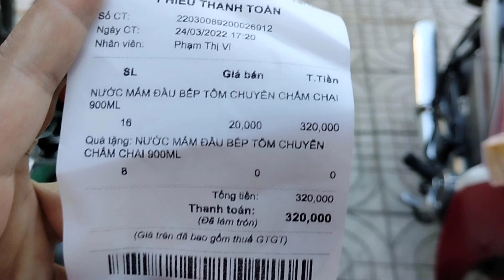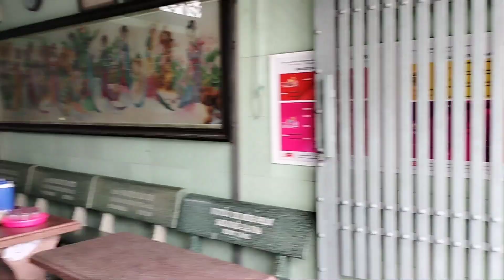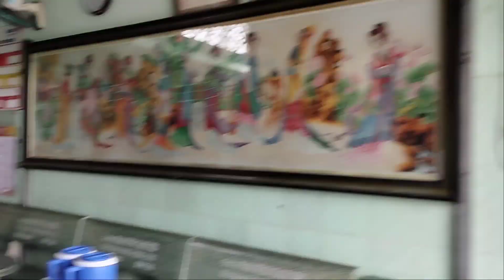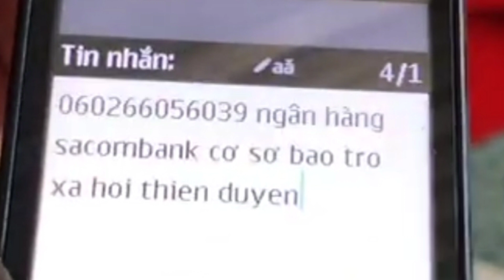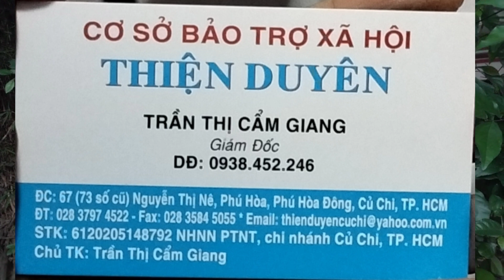Shin thay mặt c NGọc,c HIEN Nguyen và c ẩn danh trao quà cho mái ấm Thiện Duyên lần 2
Xin chào quý vị đến với kênh Shin Une Huy, đến với kênh quý vị sẽ được lắng nghe những câu chuyện hay, bài học, triết lý cuộc sống kèm theo những lời dạy của đức Phật... Từ đó, chúng ta sẽ có cái nhìn tích cực hơn về cuộc đời cũng như cẩm nang để hoàn thiện chính mình.
🌟🌟 Đặc biệt đây cũng là kênh dành cho những ai khó ngủ, hãy mở lên và lắng nghe, thả lỏng cơ thể rồi chìm vào giấc ngủ ngon. Đã có nhiều khán giả có giấc ngủ ngon. Còn bạn thì sao???